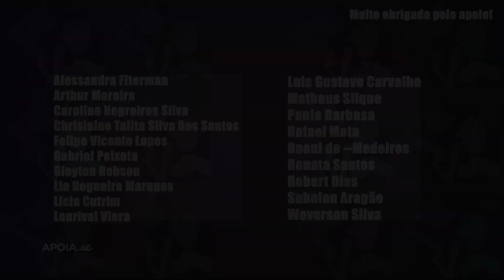ÚLTIMOS CAPÍTULOS de AMOR de MÃE: VALEU A PENA?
✨ Apoie o canal e receba benefícios como participar do nosso grupo do Telegram, saber antes os temas dos nossos vídeos, participar da escolha deles, e mais: